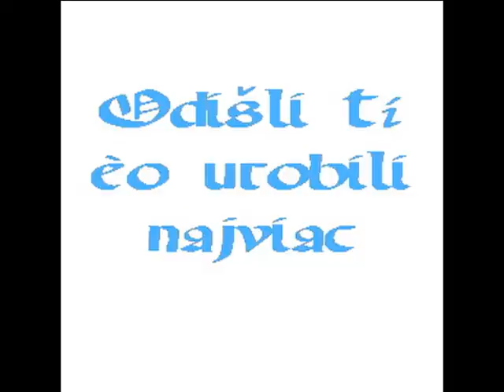My chceme Slovan